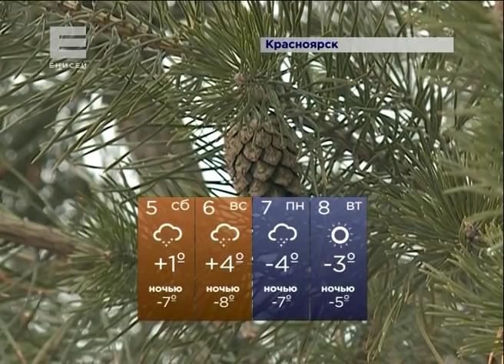Погода на выходные (Новости 04.12.15)